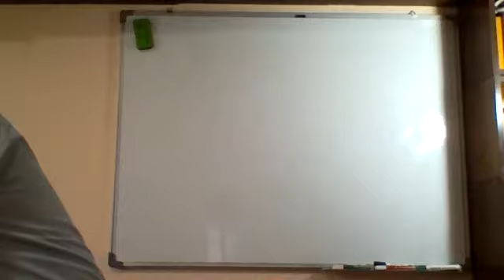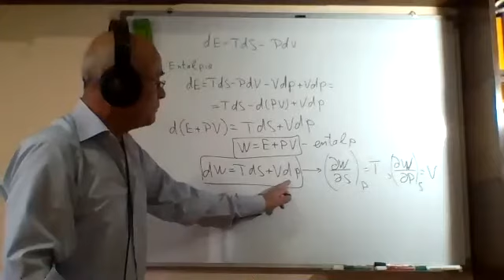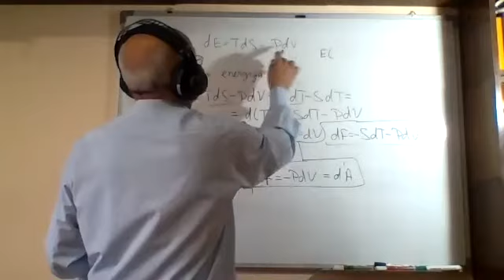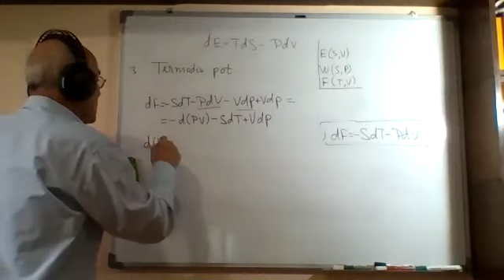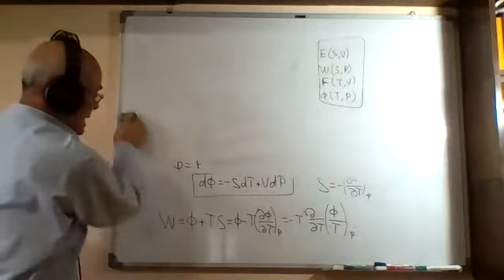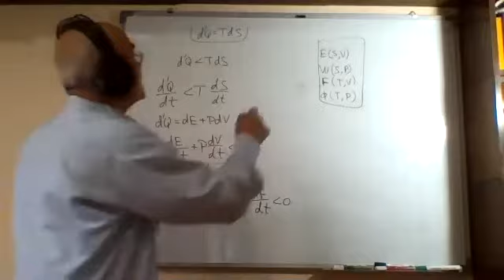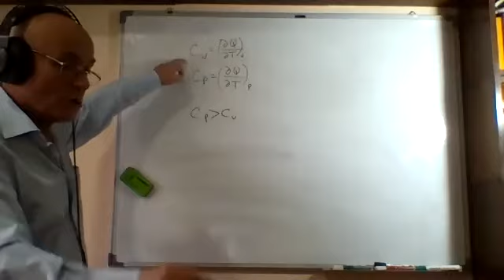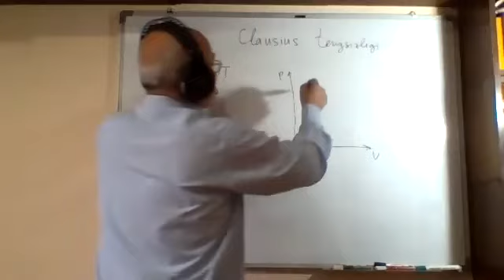B.Fayzullayev - Termodinamik potensiallar. Clausius tengsizligi. Adiabatik jarayon